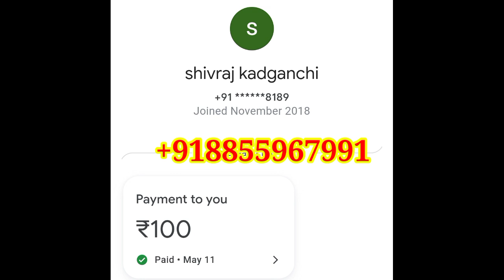ಹುರಪೀನ್ ಹೋರಿ || Full Angry Bull || For big festivel Mervnige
Today we showing you big bull angry bull